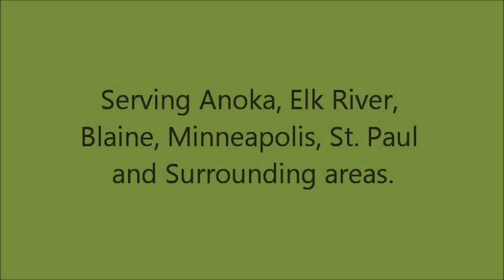Photo Video Ad